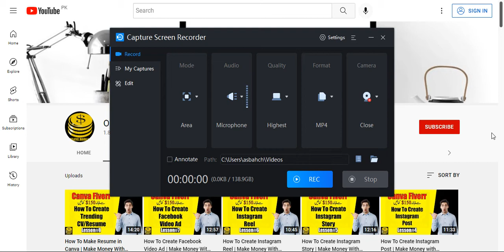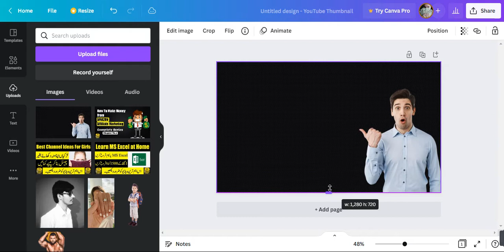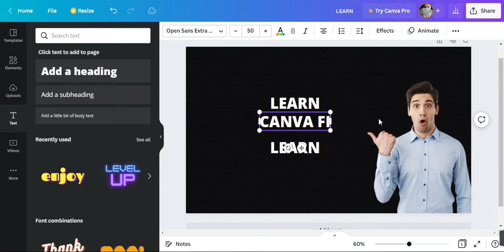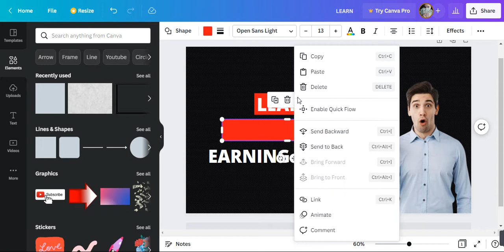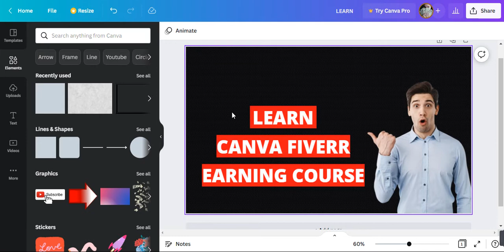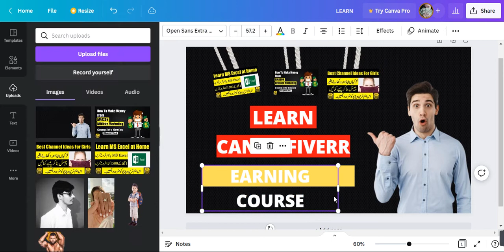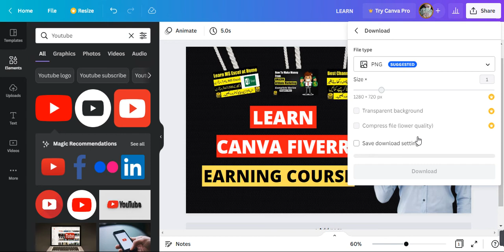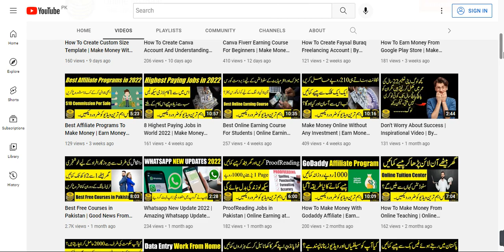How To Create Youtube Thumbnail With Canva | Make Money With Canva | By Online Rozgaar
Aslaamu Alaikum!
Today, I am Going To Tell You About How To Create Youtube Thumbnail With Canva.